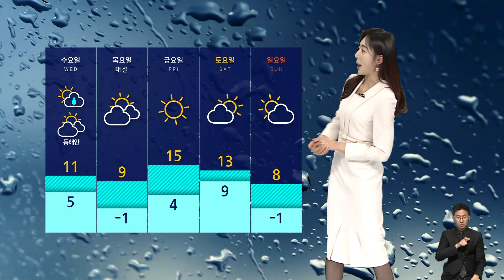[날씨] 당분간 예년보다 포근…수도권 초미세먼지 '나쁨' / SBS 8뉴스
이번 주는 추위의 힘이 다소 약해지겠습니다.

내일(5일) 서울은 아침 기온도 영상권에서 출발하겠고요, 낮 기온도 오늘보다 조금 더 오르면서 당분간은 예년 이맘때보다 포근한 겨울 날씨가 이어지겠습니다.

다만 대기의 흐름이 정체되면서 공기질이 탁해지겠습니다.

내일은 서울을 포함한 수도권을 중심으로 일 평균 대기질 나쁨 수준을 보이겠고요, 모레는 국외 미세먼지까지 유입되면서 전국적으로 대기질이 탁해지겠습니다.

내일까지 동쪽 지역은 대기가 매우 건조하겠습니다.

산불 등 화재 사고 각별히 주의하셔야겠습니다.

내일 중부지방은 하늘이 흐린 가운데 아침까지 곳곳에 안개도 끼면서 시야가 더 답답하겠습니다.

남부지방은 내일 일교차가 많게는 15도 이상 크게 벌어지겠습니다.

수요일인 모레 오후부터 밤사이 전국 대부분 지역에 한때 비가 내릴 전망입니다.